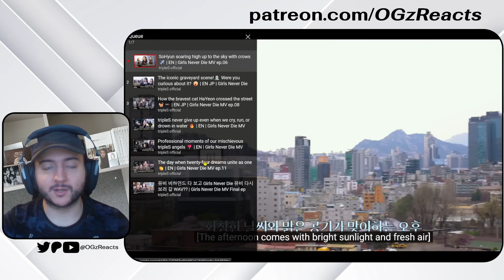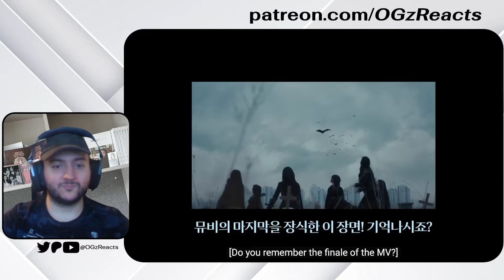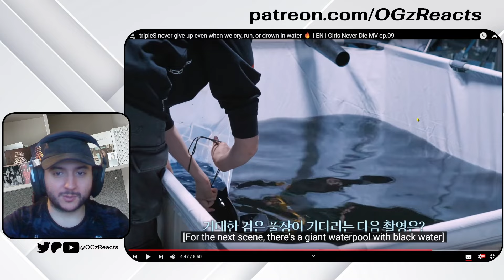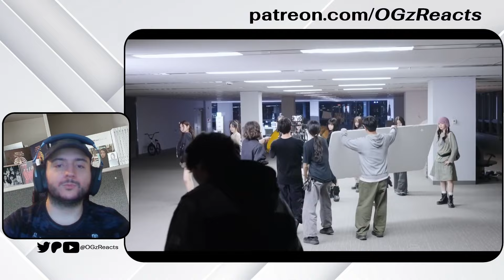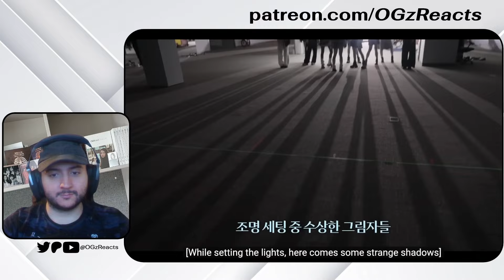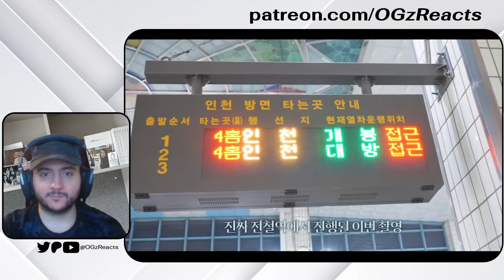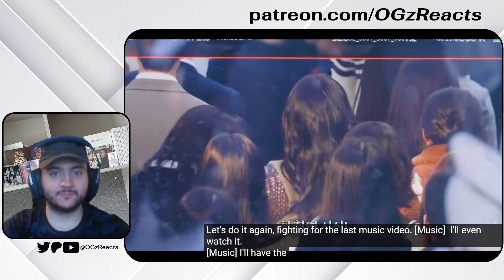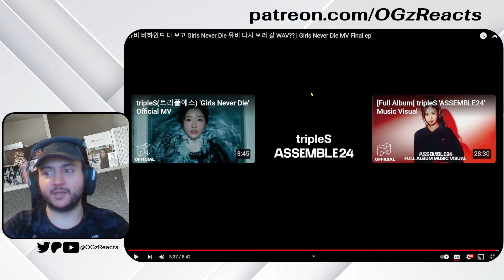tripleS(트리플에스) 'Girls Never Die' MV Behind EP.06 to EP.12 (FINAL) | REACTION 💖24 LOVABLE MEMBERS💖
Timestamps:
0:00 intro, Badge War and patreon update
1:11 GND Behinds